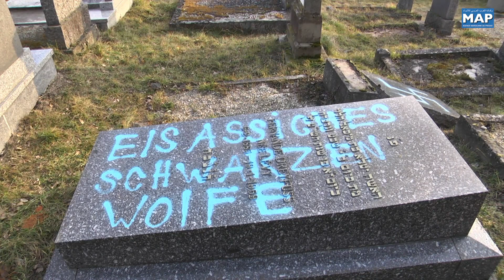Profanation de 80 sépultures dans un cimetière juif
Près de cent tombes du cimetière israélite alsacien, au nord-est de Strasbourg, ont fait l'objet de profanations.